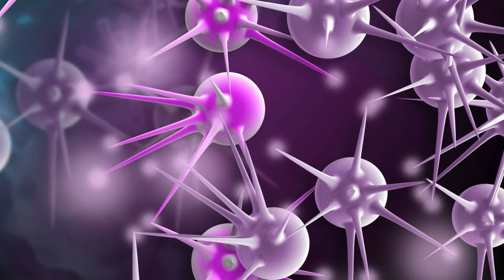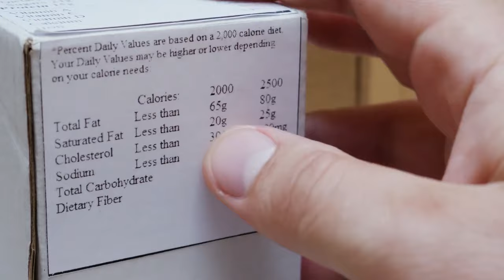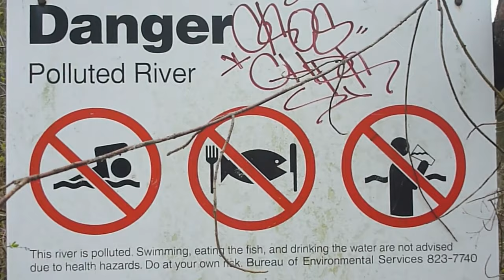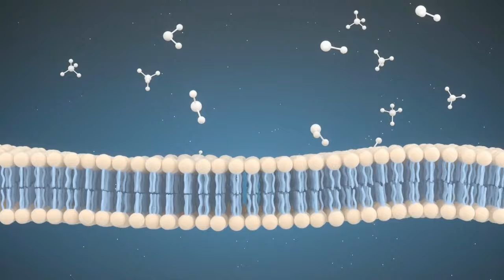😱 ¡Cuidado con lo que comes! 😨 Alimentos cancerígenos que debes evitar 🚫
¡Cuidado! 16 Alimentos Populares Que Podrían Estar Causándote Cáncer Ahora Mismo

¿Te has preguntado alguna vez qué alimentos podrían estar perjudicando tu salud sin que lo sepas? Este video profundiza en los alimentos cotidianos que podrían tener un vínculo con el cáncer. Acompáñanos en un viaje revelador donde desglosamos los estudios científicos y las evidencias que podrían cambiar la forma en que ves tu carrito de compras. Perfecto para quienes buscan mejorar su salud y hacer elecciones alimenticias más informadas.

0:00 - Introducción: ¿Qué alimentos comunes son peligrosos?
0:06 - Investigaciones recientes sobre alimentos y enfermedades graves.
0:47 - Alerta sobre un ingrediente común en bebidas.
1:17 - Anuncio impactante de la Organización Mundial de la Salud.
2:04 - La verdad sobre un snack muy popular.
2:52 - Toxinas cancerígenas activadas al cocinar.
3:49 - Riesgos ocultos en un tipo de alimento apreciado.
4:22 - Problemas de salud vinculados al empaque de alimentos.
5:00 - Cómo un ingrediente procesado afecta tus células.
6:00 - Conexión entre un hábito diario y varios tipos de cáncer.